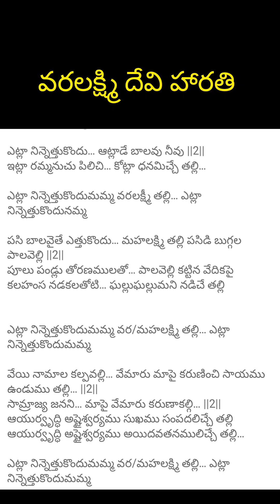వరలక్ష్మి పూజ మన ఇంటీలో ఇలా హారతి పడితే మీకు మీ ఇంటికి క్షేమం /ఎట్లా నిన్ను ఎత్తుకుందునమ్మ